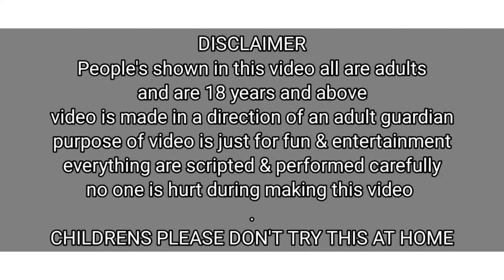Feet Tckling vs Feet & Hamstring Canning / Funny Video / Priya Sheetal Game